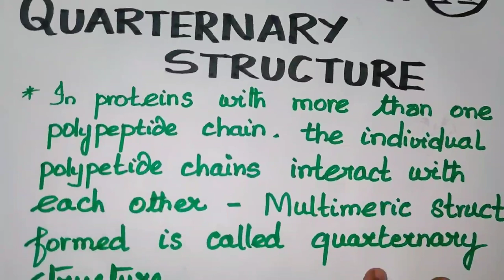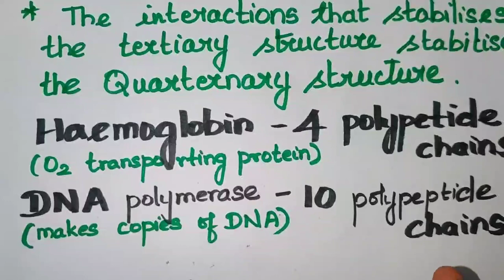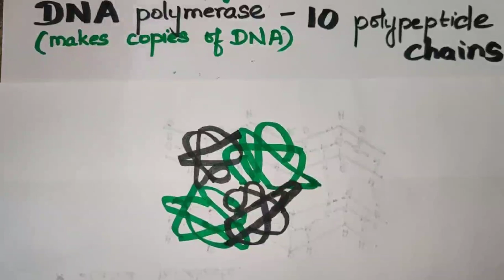Proteins PART 11